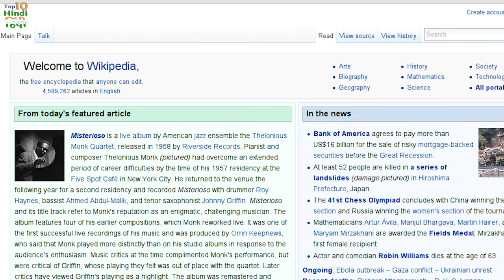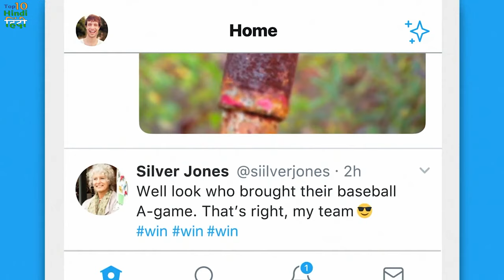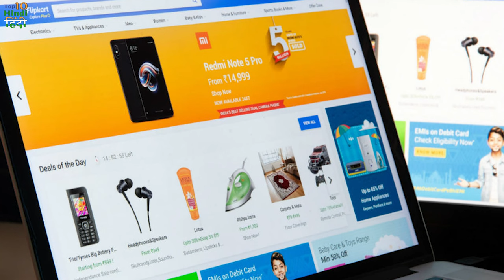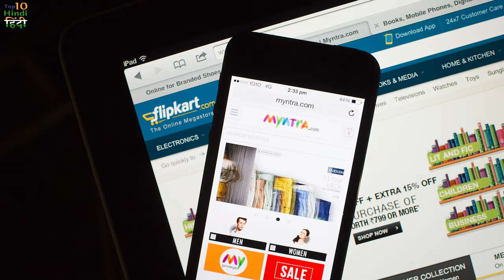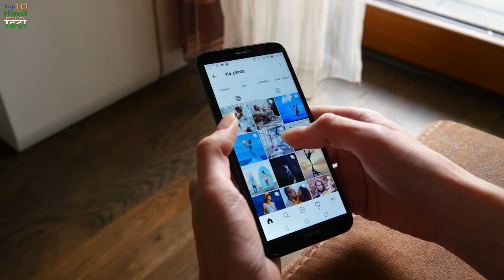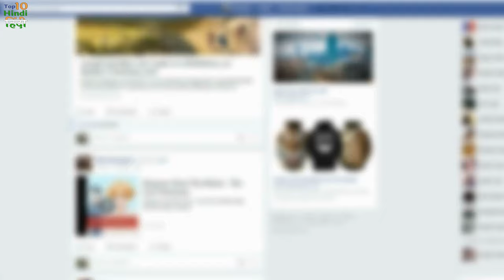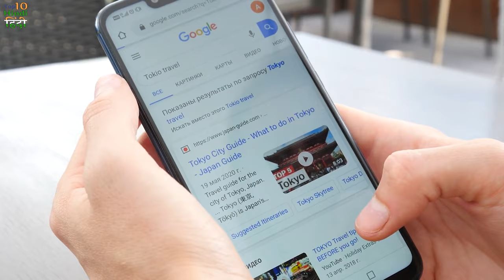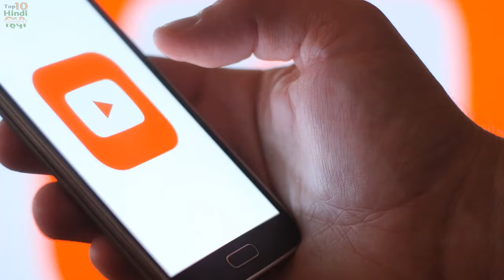भारत में सबसे ज्यादा इस्तेमाल की जाने वाली वैबसाइटें | Top 10 Websites in India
Internet data has become cheaper in India since then, there has been a tremendous increase in the number of people using internet here and this is the reason why today we Indians come second in the world in terms of internet usage. You are browsing the internet, and you notice that your browser is loading a website that has an "Indian" flag icon next to it. You may be wondering, what does this mean? Well, India is the second largest country in terms of population in the world, so of course there are many Indian websites on the internet. Although there are a lot of websites on the internet, but when it comes to the most used websites of India, then there are only a few websites that have won in this matter. So let's know about those websites